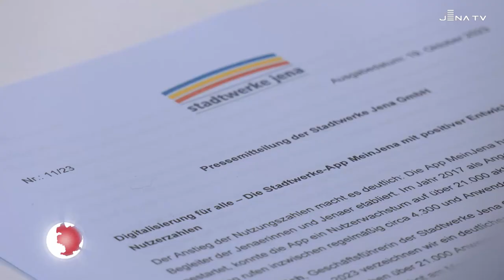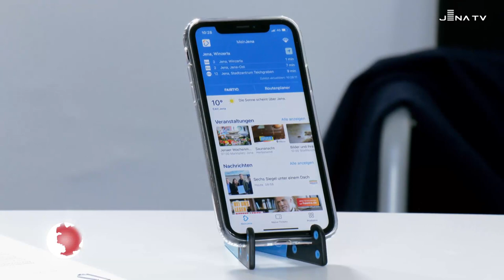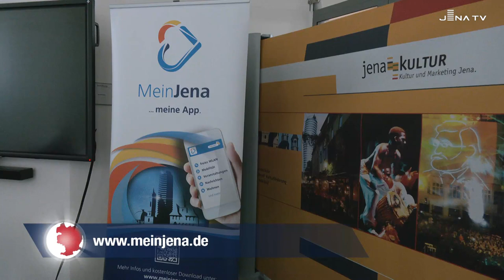MeinJena-WLAN: Digitalisierung für alle (JenaTV-Beitrag, 20.10.23)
+++ MeinJena-WLAN für alle +++

Ein weiterer großer Schritt für mehr kostenfreies WLAN in Jena: Nach der Hochzeit mit dem Studi-WLAN der Universität Jena, gibt's nun das 48-Stunden WLAN auch ohne Nutzung der MeinJena-App.

📱 Damit wird es jetzt auch für Gäste der Jena - Lichtstadt einfacher, sich bei ihrem Besuch auf eine digitale Reise durch die Angebote von JenaKultur zu begeben.

🙏 Danke JenaKultur für die tolle Partnerschaft.